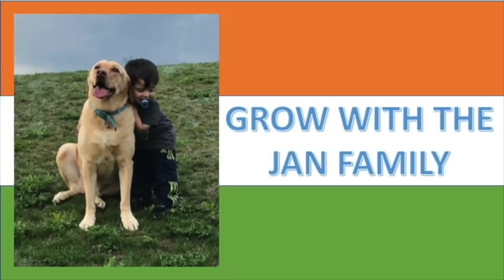Americans React To "DIFFERENCE BETWEEN PAKISTAN & INDIA"